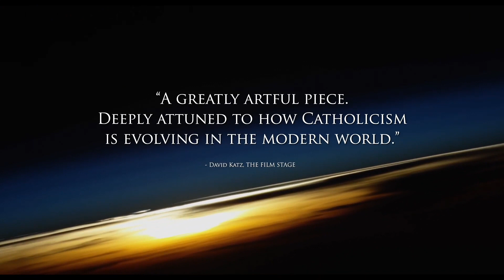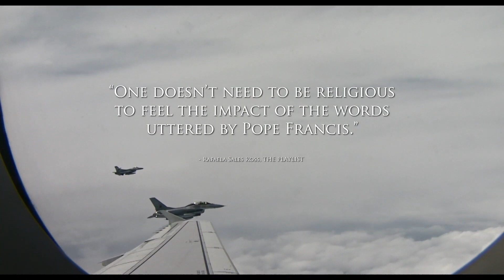IN VIAGGIO: THE TRAVELS OF POPE FRANCIS Trailer | Mongrel Media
IN VIAGGIO: THE TRAVELS OF POPE FRANCIS is a decade-long chronicling of the head of the Catholic church, from Academy Award® nominated filmmaker Gianfranco Rosi (FIRE AT SEA, NOTTURNO). In the first nine years of his pontificate, Pope Francis made trips to 53 countries, focusing on his most important issues: poverty, migration, environment, solidarity, and war. Composed mostly of archival footage, the documentary grants rare access to the public life of the pontifical, not only from the elevated security of a pulpit but from the more democratic grounds of unpaved streets and vast public avenues, creating a dialogue between footage of Francis' travels, images taken by Rosi himself, recent history, and the state of the world today.

Directed by Gianfranco Rosi